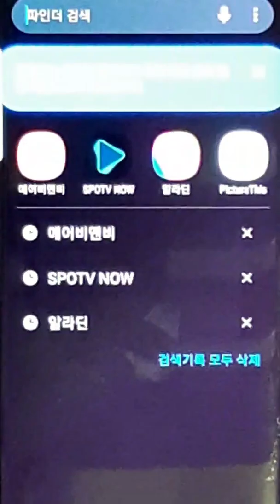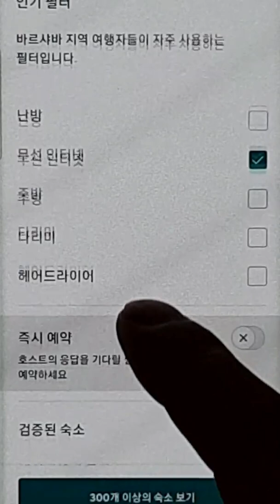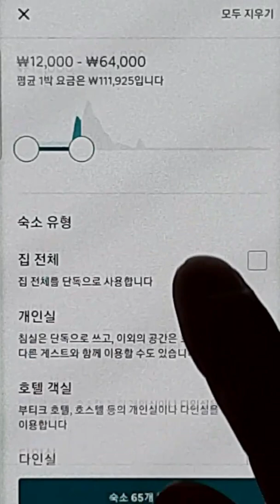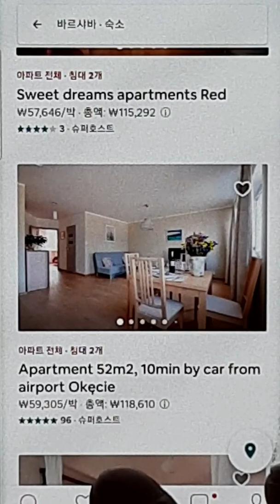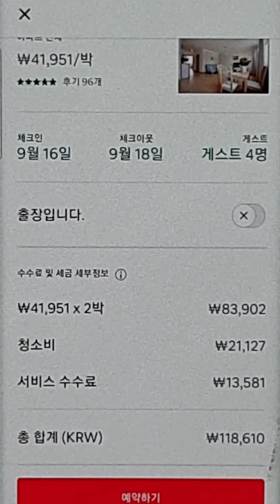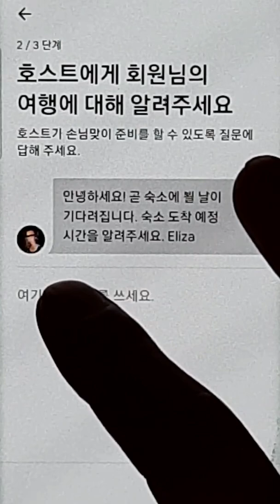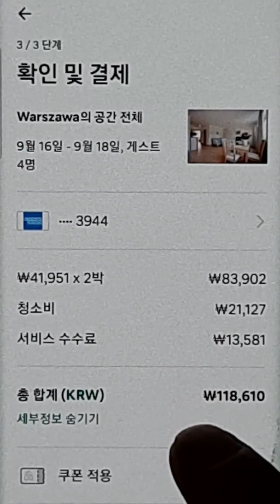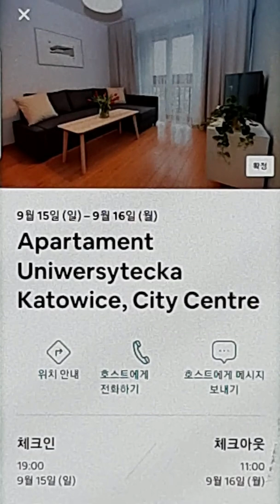(세계여행 TIP) 숙소문제, 에어비앤비 하나로 해결(feat.바르샤바 마지막숙소 예약과정)